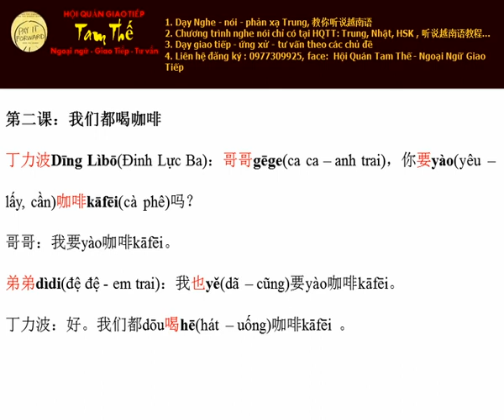Bai 2 Uong ca phe Nghe Noi Tieng Trung Giao Tiep Build Trust I